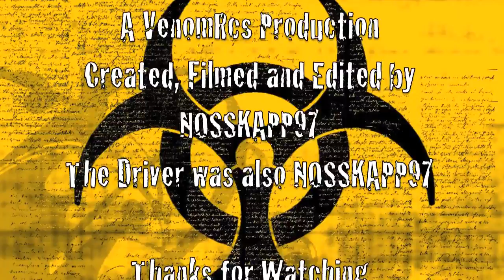Hpi Vorza Action-Video with Onboard Scenes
Here's a video to say thank you to all our 50 Subscribers.
We drive 2x LRP 4600 mah hardcase lipos.
The onboard-scenes were filmed with the HD GoPro in 60fps
The Soundtrack is from The Prodigy and is called Spitfire

VenomRcs